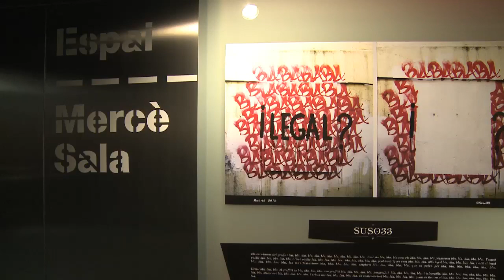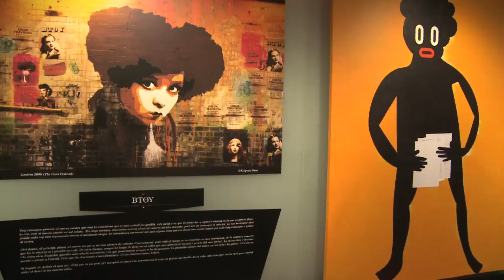Exposició "Del mur a l'art"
L'Espai Mercè Sala acull la mostra "Del mur a l'art", una exposició que convida a conèixer la doble vida de 14 artistes urbans del panorama espanyol, com Aryz, Boris Hoppek, Btoy, El Tono, Inocuo, Jorge Rodríguez Gerada, Kenor, Lucas Milà, Max Gärtner, Miss Van, Ripo, Daniel Muñoz San, Sixeart i Suso33.
L'exposició es pot veure , fins al proper 1 de juny, de dilluns a divendres feiners, entre les 10 i les 20.30 hores.